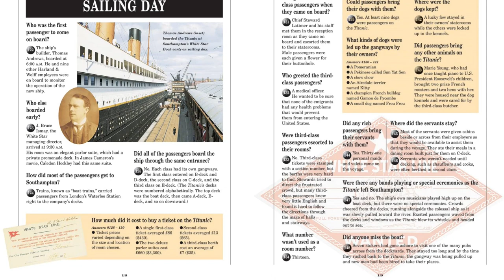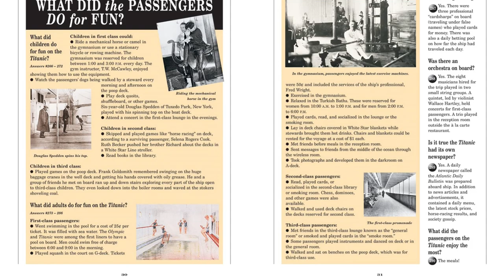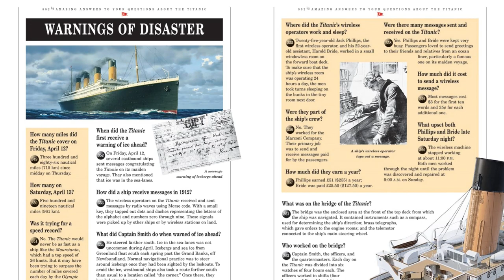882 1/2 Amazing Answers to Your Questions About the Titanic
882 1/2 Amazing Answers to Your Questions About the Titanic

The one illustrated book that tells the complete, heart-stopping story of the legendary ship.

"A fantastic book... The 882 1/2 answers in this book truly are amazing -- both for the scope of information they cover as well as for the depth of details given."
-- CM Magazine

"For all trivia lovers this is a great book of questions and answers... and would prove useful to anyone who has an interest in the topic from young readers through to adults."
-- Resource Links

It's all here. The financiers and founders of the White Star Line; the building and launch; the ship's features; the crew and passengers; the fateful collision; the scramble for lifeboats; the sinking and the survivors; the high-tech discovery of the wreck; the movie. 882 1/2 Amazing Answers to Your Questions About the Titanic is packed with all of the intriguing details and fascinating facts that tell the true story.

It puts myths to rest and confirms the truth. Was the Titanic really unsinkable? Were third-class passengers locked down below? Were there enough lifeboats? Was there a Jack Dawson? Did the Heart of the Ocean diamond really exist? Was there a murderer aboard the ship?

It tells of the small tragedies for some survivors. Deceased violinist Jock Hume's family received a bill for $3.50 for the cost of his uniform. A baby was kidnapped on board the rescue ship, the Carpathia, by a woman who had lost her child. Jack Thayer, who never got over the death of his son in the water, took his own life thirty years after the sinking.

Illustrated with dozens of accurate paintings, diagrams and rare photographs, the book's special features include the making of James Cameron's movie Titanic, a true-or-false quiz and the real-life stories of the young people who sailed on the fateful voyage.

882 1/2 Amazing Answers to Your Questions About the Titanic is a must-have purchase for all Titanic enthusiasts.